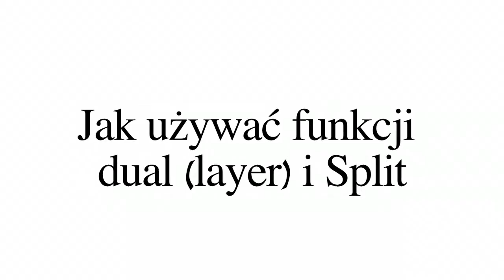Elpiano DPR-2000. Funkcje layer/dual i split.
Elpiano DPR-2000. Funkcje layer/dual i split w pianinie cyfrowym Elpiano DPR-2000.